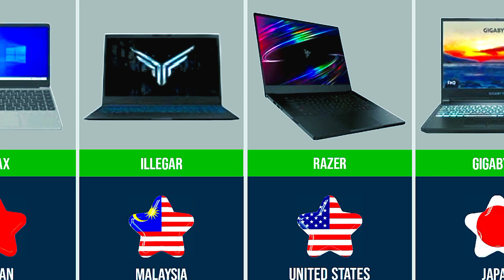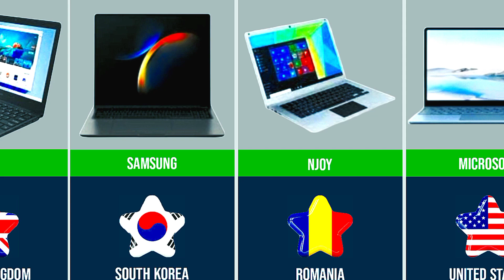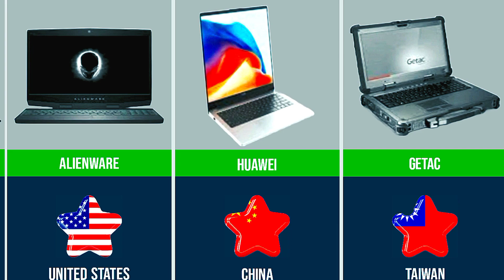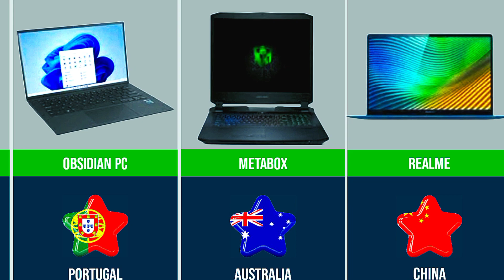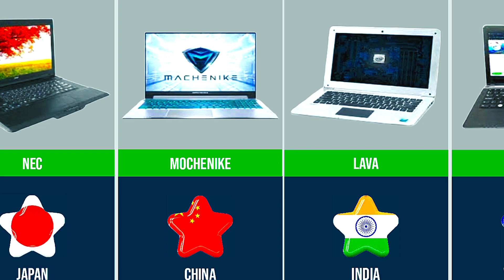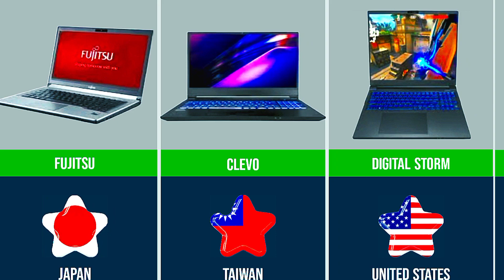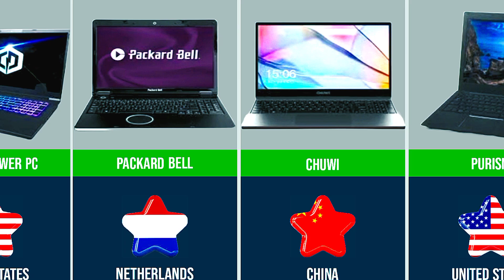Laptop Brands From Different Countries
SpyData brings for you a new video on Laptop Brands From Different Countries | Part 1.

► Laptop From Each Country
► Different Laptop Brands
► Laptop Brands By Country
► Laptop From Different Countries
► Laptop Brands And Their Countries
► Famous Laptops Brands

🔴Sᴜʙsᴄʀɪʙᴇ🔸
🔵ʟɪᴋᴇ🔹
🟡ᴄᴏᴍᴍᴇɴᴛ🔸
🟣sʜᴀʀᴇ🔹

         🔹🔹🔹ᴛʜaɴᴋs ғᴏʀ ᴡᴀᴛᴄʜɪɴɢ🔸